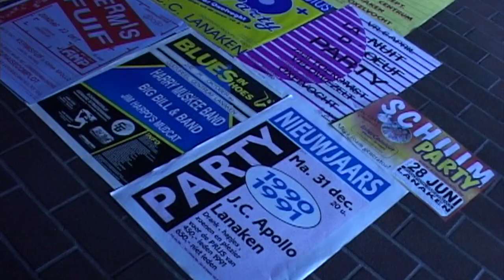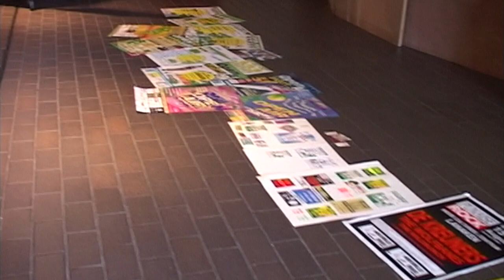receptie Jeugdhuis Apollo Lanaken 2003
dit nav de renovatiewerken die in 2003 klaar waren.

anno 2003
tevens 40 jarig bestaan van het jeugdhuis.